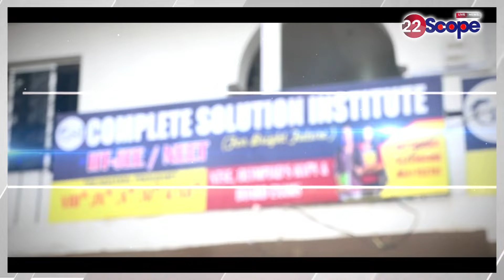सीट कांग्रेस की, वोट JMM के पास, झारखंड में राज्यसभा चुनाव में किसका होगा उम्मीदवार?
Congress's seat, votes with JMM, whose candidate will be in the Rajya Sabha elections in Jharkhand?

About Channel:
22Scope is a leading digital media platform of Jharkhand & Bihar. We are highly reliable and most trusted for political news, sports news, educational news, etc.

22Scope Live TV | 22 Scope | Hindi News | 22 Scope लाइव

CHANNEL AVAILABLE
JIO TV SETTOP BOX Channel No - 1475
VI
ROCK TV